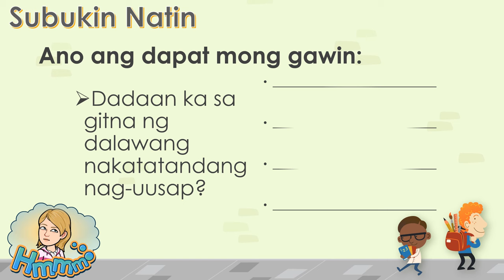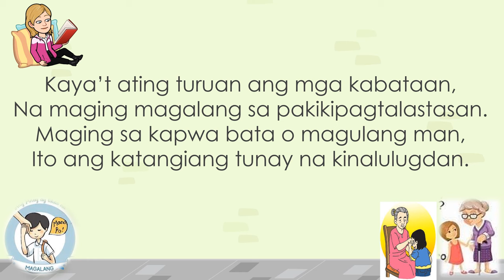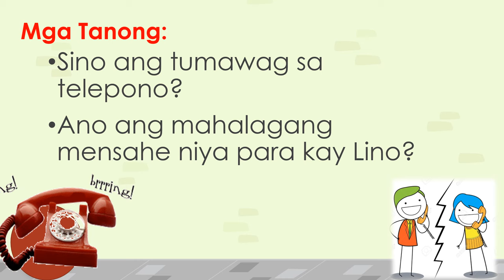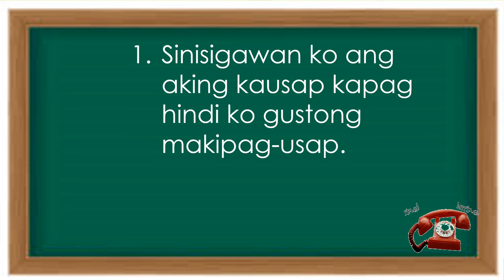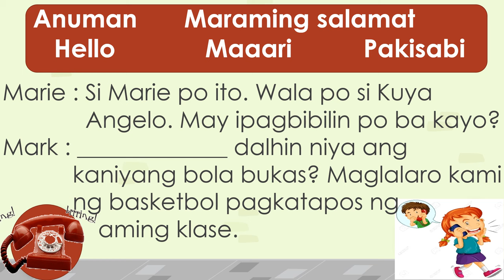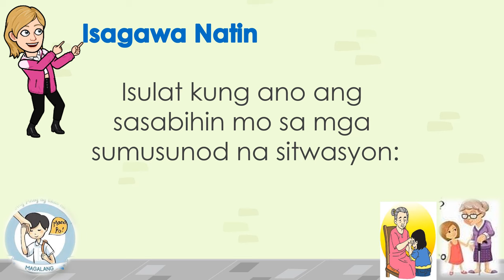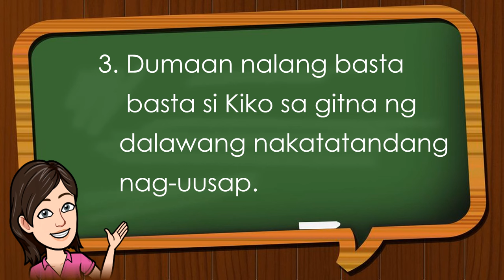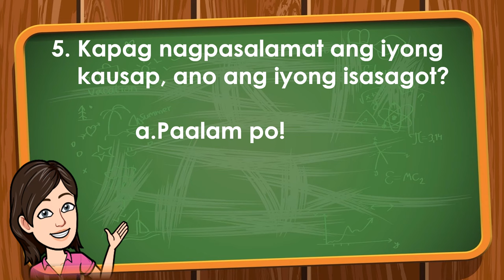Paggamit ng magagalang na salita na angkop sa bawat sitwasyon-Filipino 2 Week 2(MELC-Based)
Filipino 2 Aralin 2 Unang Markahan (MELC-Based)
Paggamit ng magagalang na salita na angkop sa bawat sitwasyon
Ang modyul na ito ay tungkol sa asignaturang Filipino para sa ikalawang baitang na napapaloob sa unang markahan. Ito ay tungkol sa paggamit ng magagalang na pananalita na angkop sa sitwasyon.
Sanggunian:
Ang Bagong Batang Filipino 2 pahina 52-53
Mother Tongue-Based Multilingual Education pahina 201-202
Edukasyon sa Pagpapakatao pahina 105-107